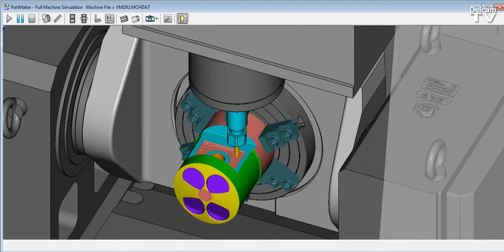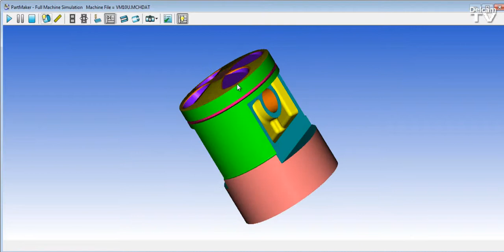Delcam PartMaker for Hurco VM10Ui 5-axis Mill